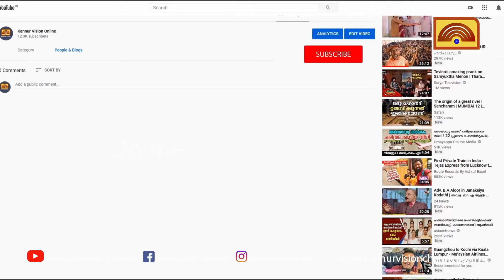മതനിരപേക്ഷത ക്ക് പോറൽ ഏൽക്കുന്നത് ചെറുക്കാൻ ഒറ്റക്കെട്ടാവണമെന്ന് മന്ത്രി കടന്നപ്പള്ളി.